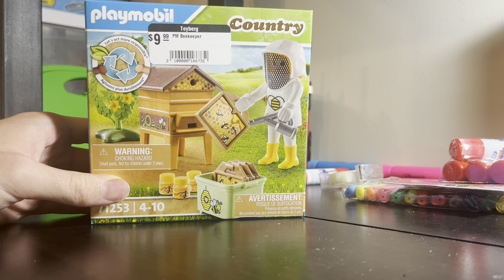Playmobil Beekeeper unboxing and review